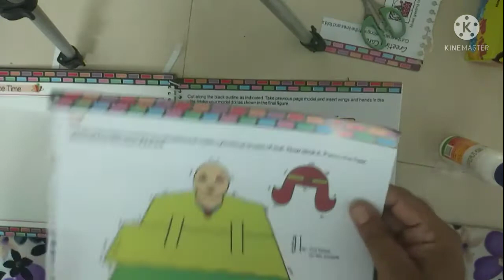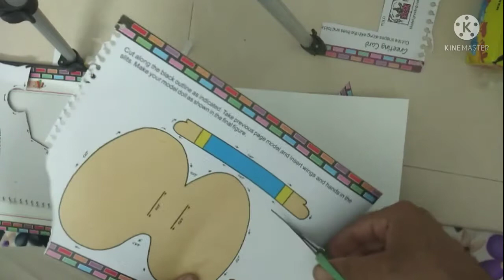Paper Doll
Paper Art